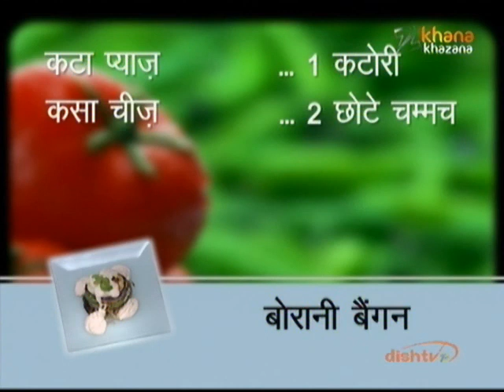Borani Baingan - Nikhil Rastogi - Rasm-e-Rasoi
Zee TV Presents Khana Khazana By Chef Sanjeev Kapoor Watch Chef Nikhil Rastogi interacting with guest Mrs. Doli, who shares the recipe of 'Borani Baingan' in the brand new show Rasm-e-Rasoi, only on Zee Khana Khazana.